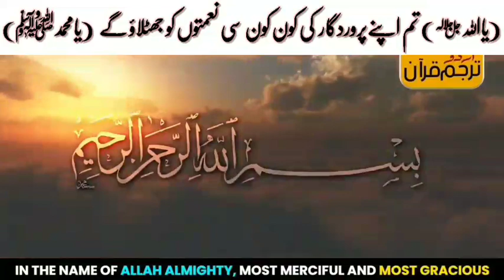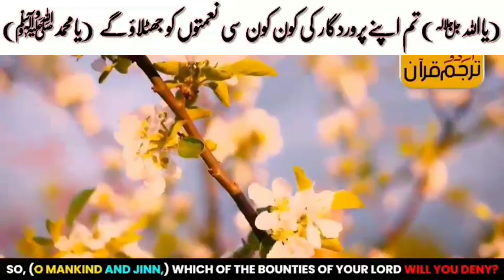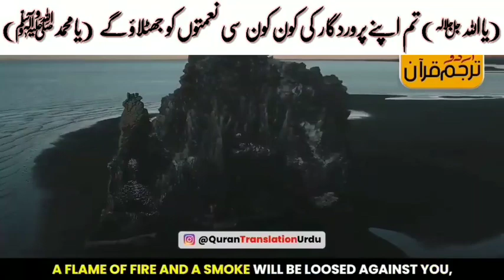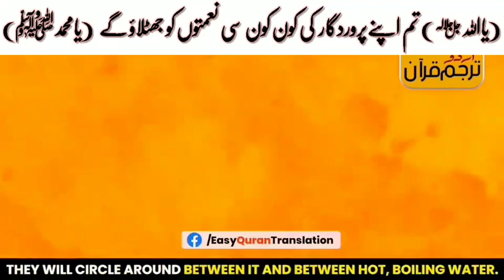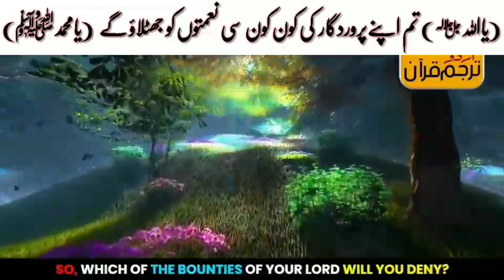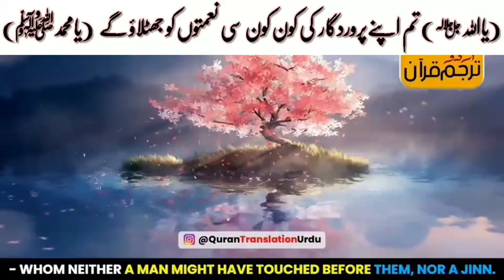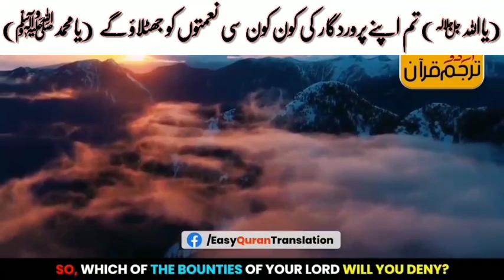Quran translation in urdu Best islamic videos whatsapp status Jumma mubarak WhatsApp status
By this channel you can get many educational Guidance videos.  The purpose of this channel to promote the educational training, Guidance, practices. By visiting this channel you can get many informated lectures.